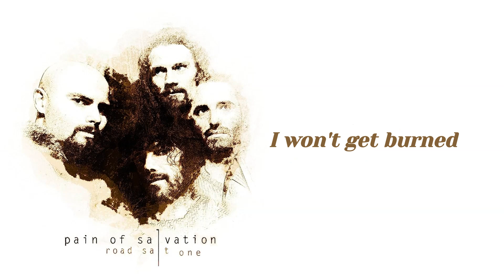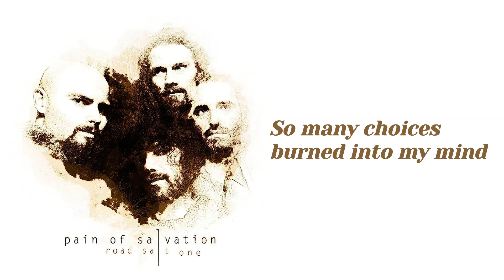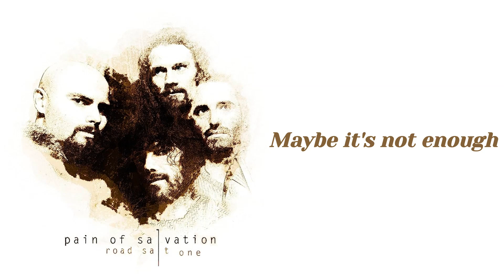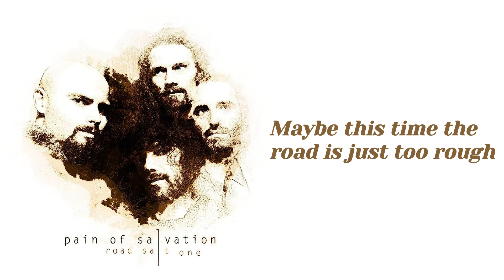Pain Of Salvation - Road Salt (Lyrics)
The lyrics of this song reflect upon the hard choices that we need to make in life and about how, sometimes, we feel too tired to go on. However, there is no problem in slow down a little bit, catch your breath, lower expectations, and keep walking even if it's at a slower pace than you'd like. There is also a quick reference to the greek mithology character Icarus who was graced with wings and got so excited about it that he ended up dooming himself by flying too high and the sun ended up burning his wings. So, as the lyrics here point out, sometimes it is much better to fly lower, sit down, but always keeping in mind that you need to walk on, as tough as the road may be, walk on.

I'm also running a survey on the Community tab on my channel about which bands I should do next. Check it out and vote for your favorites!

Band: Pain Of Salvation
Song: Road Salt
Album: Road Salt One
Genre: Art Rock
Year: 2010

Pain Of Salvation (2010):
Daniel Gildenlöw: Lead Vocals, Keyboard
Fredrik Hermansson: Piano, Organ, Mellotron